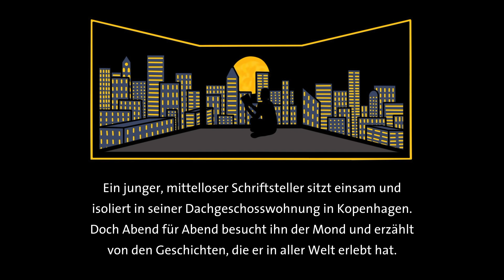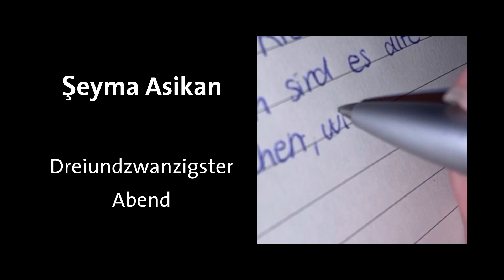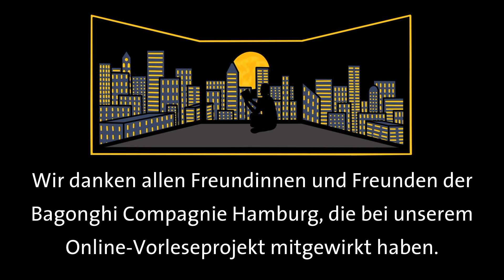Bilderbuch ohne Bilder - Abspann mit allen Mitwirkenden - Hans Christian Andersen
Online-Vorleseprojekt "Bilderbuch ohne Bilder" von Hans Christian Andersen der Bagonghi Compagnie Hamburg

Abspann mit allen Mitwirkenden musikalisch untermalt von Janco Ohlen ("Junimond" von Rio Reiser)

1. März bis 2. April 2021 - jeden Abend eine neue Geschichte